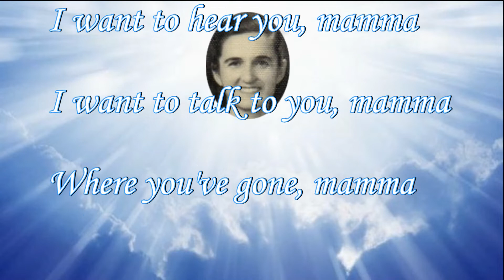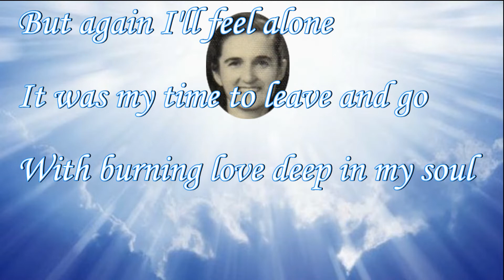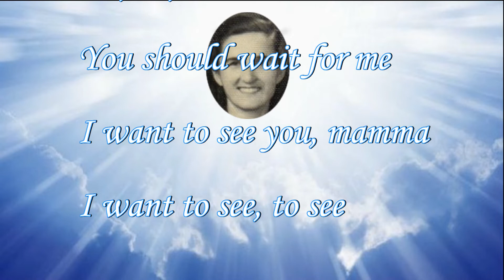Aleksander Vezuli, feat. Katie Hoyt - Come Back Mom (In Memory of my Mother) by Aleksander Vezuli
In Memory of my Mother
Words & Music: Aleksander Vezuli
Music Producer: Aleksander Vezuli